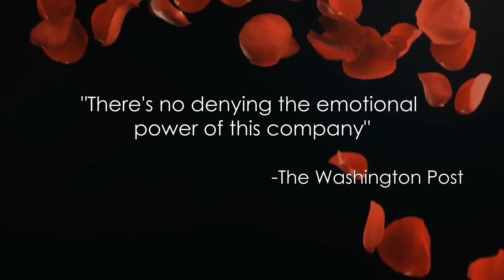Ballet Magnificat!'s "Face to Face"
This contemporary story of two professional dancers takes the audience behind the scenes of a ballet company.  Jealousy and the desire for worldly acclaim consume most of the company members.  But a stark contrast is made between two dancers as they come face to face with each other.  One dancer's life is filled with an unusual joy and freedom; the other finds that her life of selfishness, substance abuse, and loose-living brings her nothing but emptiness and depression.  This beautiful story of redemption includes excerpts from the classical ballet Don Quixote and the powerful biblical account of the sinful woman.